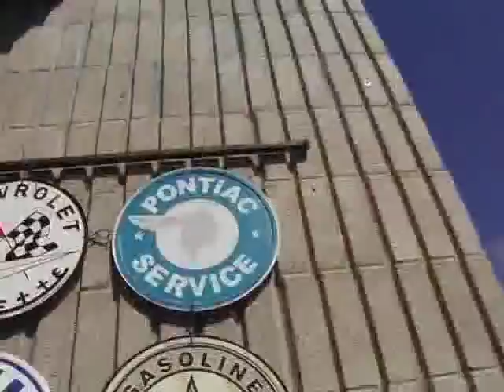SJCCC's Toy and Food Drive Car Show - Part 1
The San Jose Classic Chevy Club organizes a Car Show / Toy & Food Drive, rain or shine. All proceeds from this charitable event benefit local charities. It is free to the public, and open to all makes, models and years.